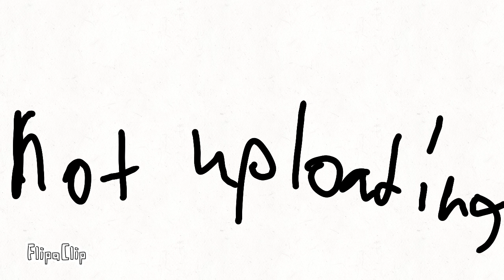among us walking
im still in school so ya and i can ger more animacions out during winter break